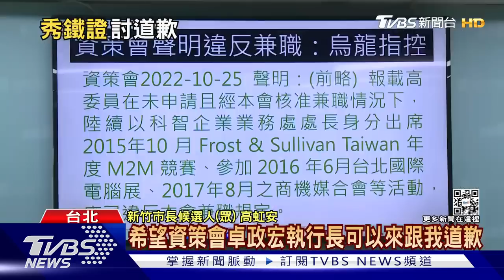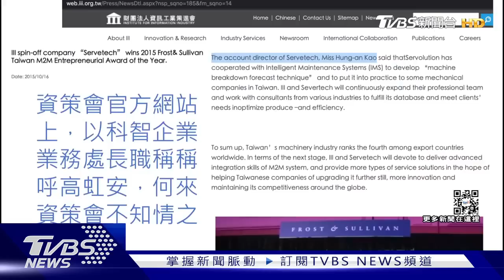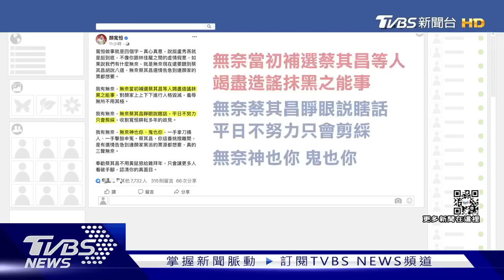【發燒話題】讓韓坐冷板凳 王世堅曝藍營內幕